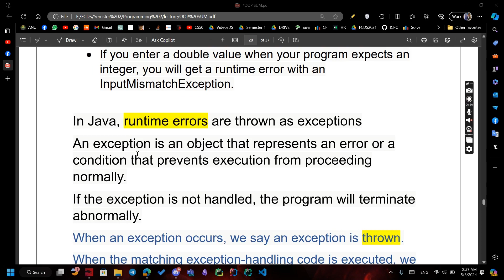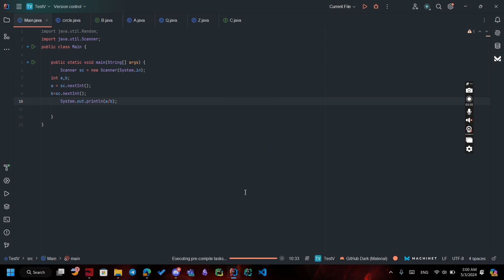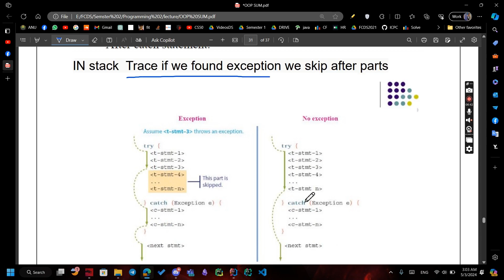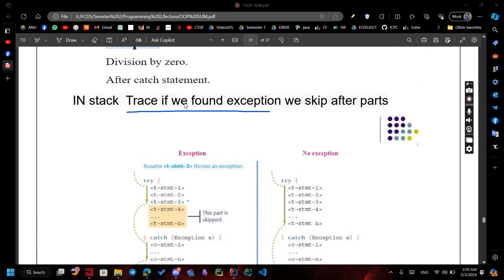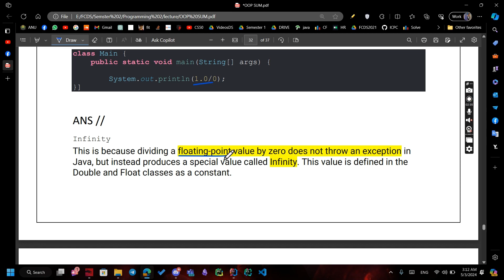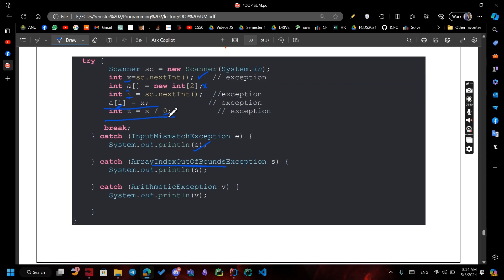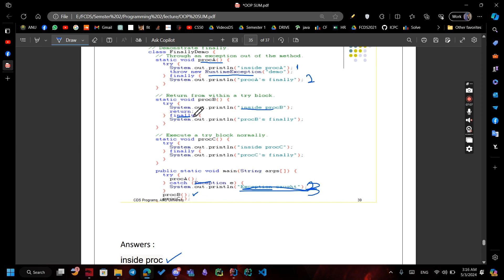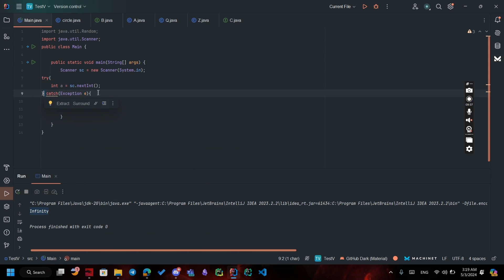Java Object Oriented - Exception Handling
Java Object Oriented - Lecture 3

HackerRank
Faculty of Computers and Data Science